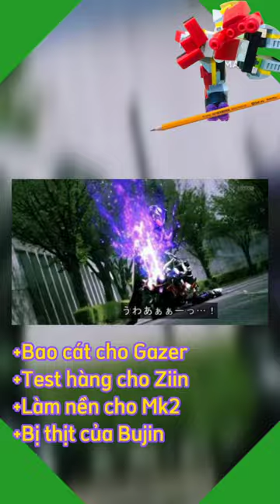Kamen rider Tycoon Bujin sword form/ King and queen jyamato